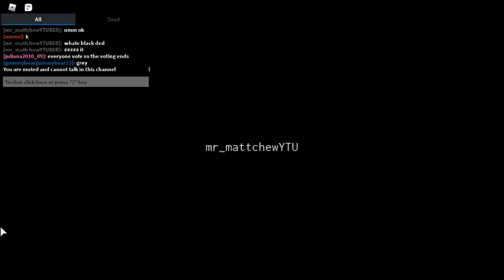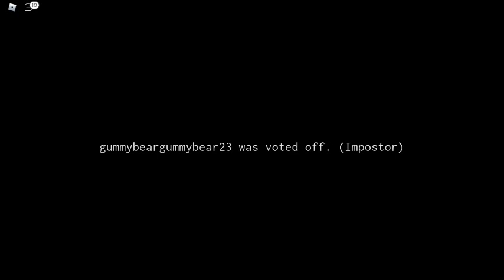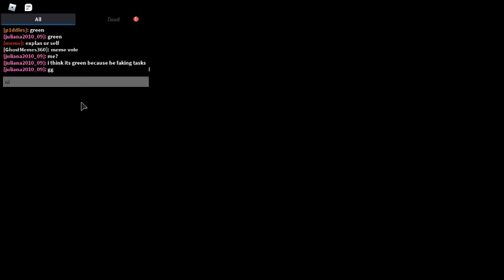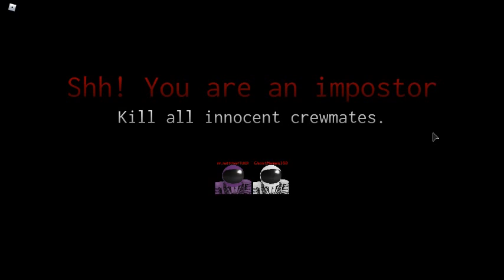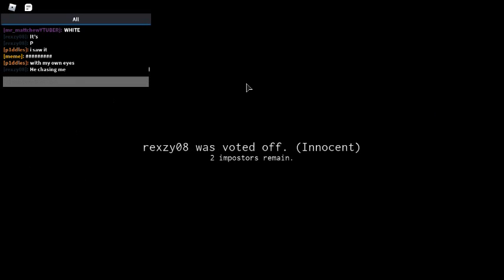amung us in roblox (insane)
hi guys my first roblox video